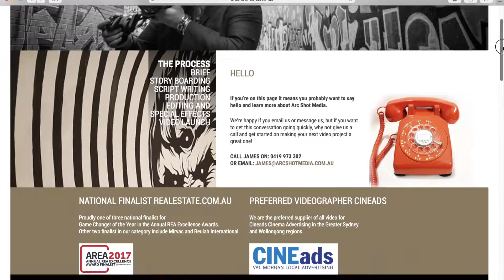Arc Shot Media Website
Arc Shot Media are a leading video production and digital media company in Sydney that work with clients Australia-wide. The brief was to show their expertise through photography and a new website, and work extensively with the owner on their future marketing path.